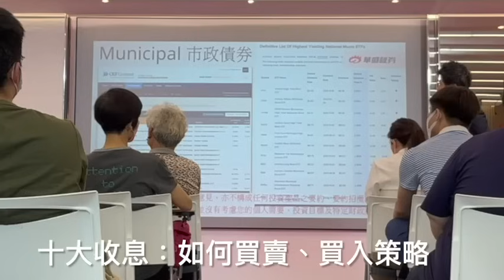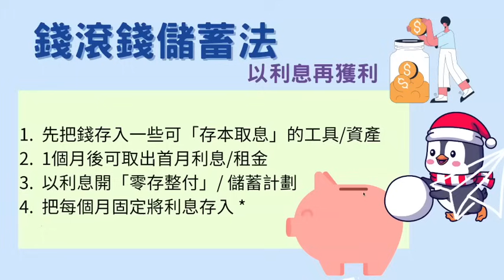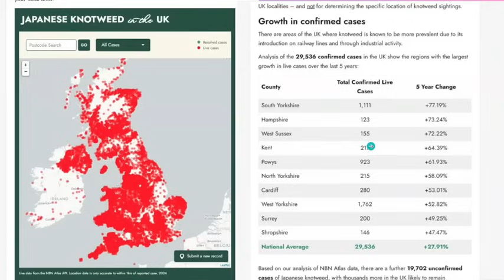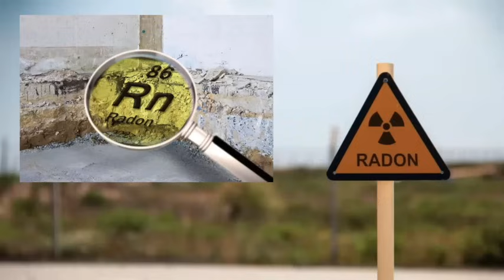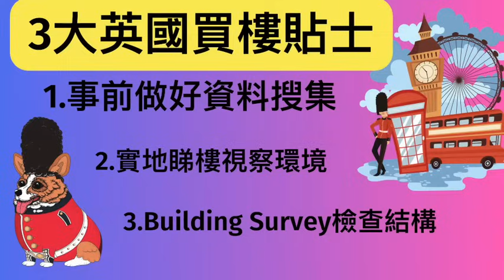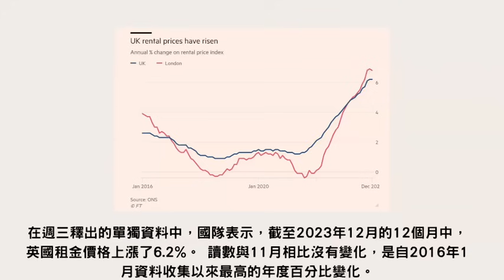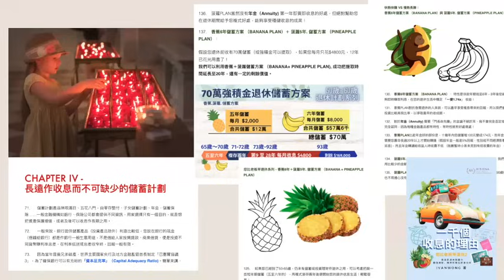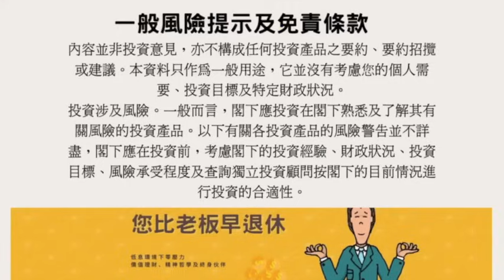英國買樓中伏！樓價暴跌近百萬！貶值15%！最怕3大「房屋殺手」伯明翰樓市成交急挫四成！息口未見頂？ 唐詩護話「英國邊忽好」？港人買起英國樓1,028億港元！